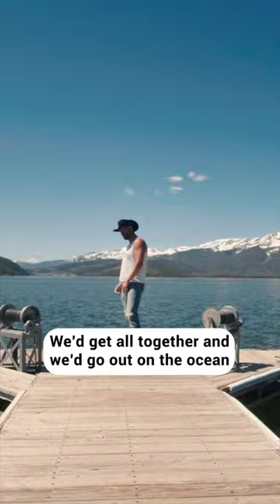If I Had A Boat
This Friday, come sing this song as loud as you can with me and all your best friends.